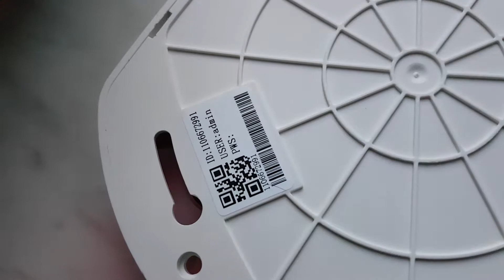Zepsuta kamerka IP 360° - wydaje dziwne dźwięki co chwilę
Mimo różnej konfiguracji, przywrócenia ustawień fabrycznych, kamerka wydaje dziwne dźwięki. Co to może być ? Czemu tak się dzieje ?